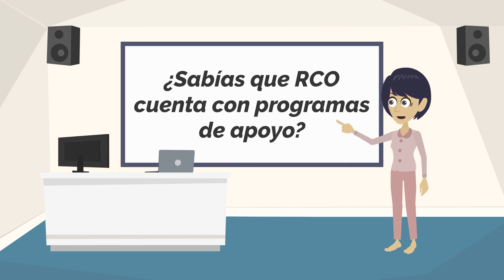RCO Comprometida con la sociedad